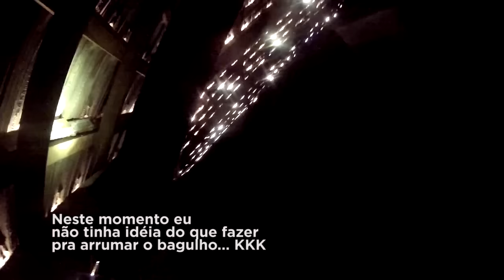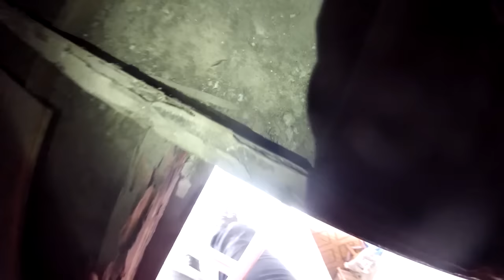O mau humor em meio ao CAOS cotidiano! XTZ Lander 250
Um vídeo épico sobre cachoeiras dentro de casa, bombas da caixa d´água que se rompem, camas que se quebram, mudanças insanas e um motovlogger insano e mau humorado!
Espero que gostem de mais este episódio do meu motovlog! Se cuidem sempre! ;)

Microfone: Sony ECM-CS10
Câmera: GoPro Hero
Software de edição: Adobe Premiere CS6
Músicas: Carlos gonzalez